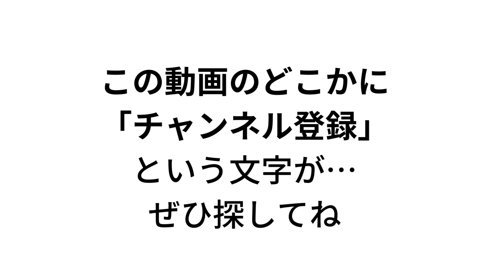※今までありがとうございました